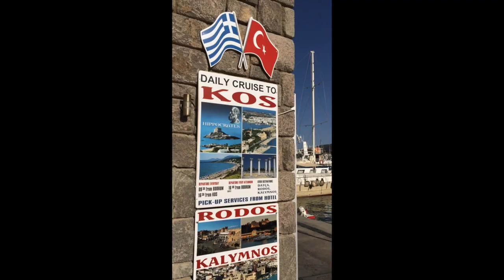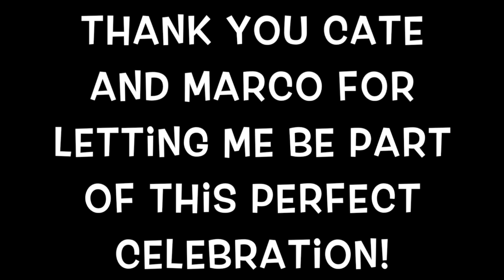My Big, Fab Greek Wedding!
Well, not MINE. But it was a good one! Join me as I travel from Bodrum, Turkey, to Kos, Greece, then on to Santorini for an amazing destination wedding.